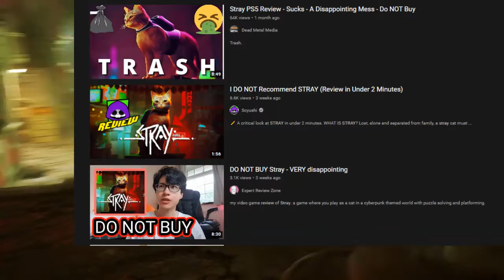STRAY Deserves A Better Review Than This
I am Stray